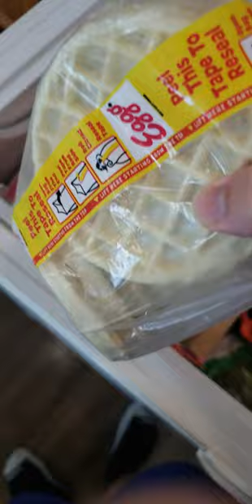How to cook goodly and well (10062023_SFMD-23)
between-the-horizons